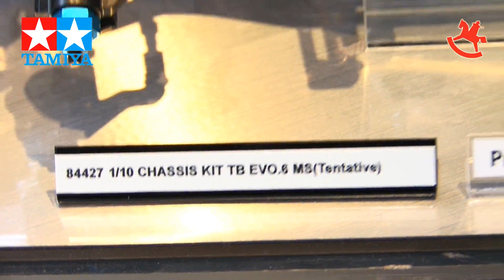TAMIYA RC-News @Spielwarenmesse 2016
Für Alle die uns nicht auf der Spielwarenmesse in Nürnberg besuchen konnten, gibt es hier nun die exklusive Möglichkeit bei einem virtuellen Rundgang auf unserem TAMIYA Messestand alle aktuellen Neuheiten zu entdecken!